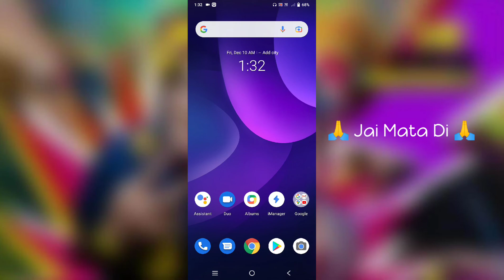Vivo Y12G Double Tap Screen ON OF